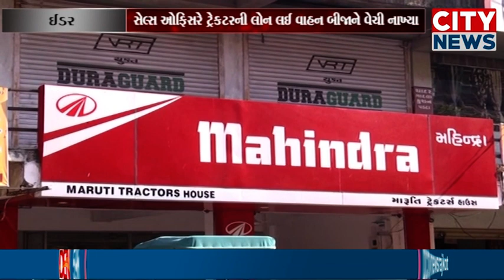ઈડર અને વડાલીના પાંચ ખેડૂતોના નામે લોન લઈ ટ્રેક્ટર બારોબર વેચી ઠગાઈ આચર્યાની ફરીયાદ નોંધાઈ